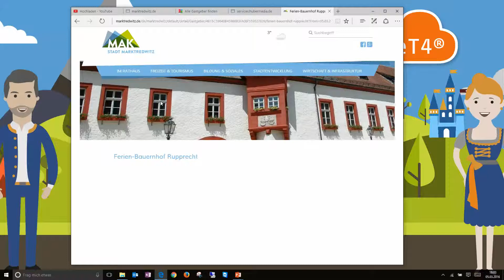eT4® PAGES: SEO (Streaming)